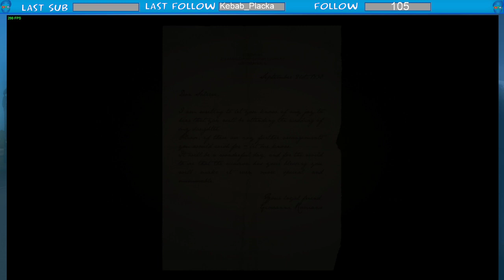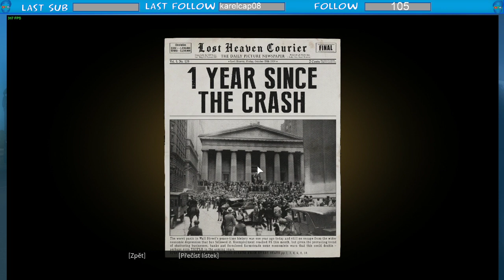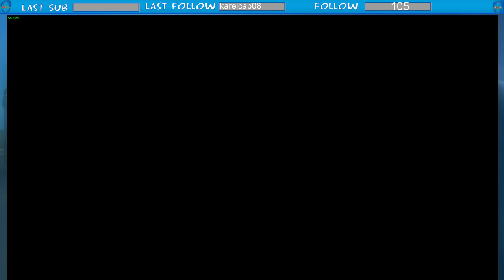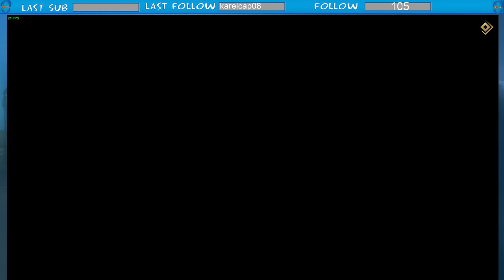LIVE | Livestream [21:00+]